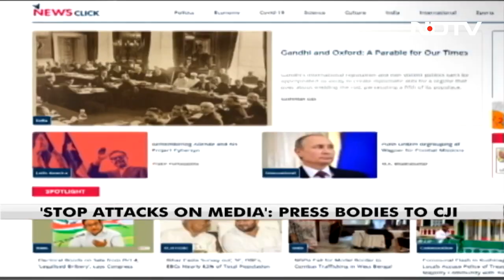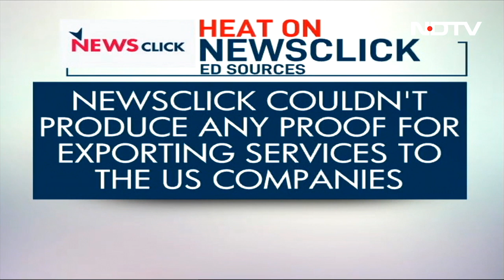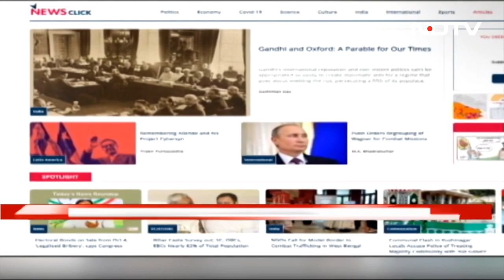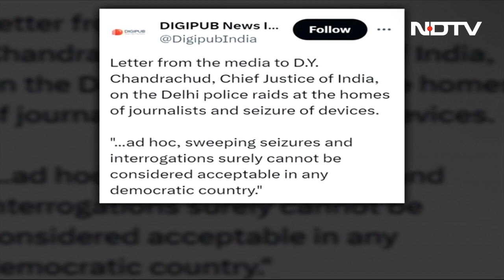"Neville Roy Singham, Pro-China Content": All About NewsClick Case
NewsClick Raid News: On the raids and subsequent arrest of Newsclick founder and HR head by the Delhi Police, several organisations of journalists which had condemned the action have written to the Chief Justice of India. Take a look at this report